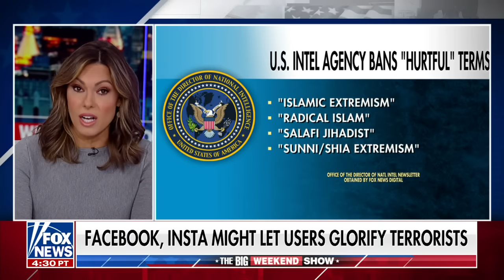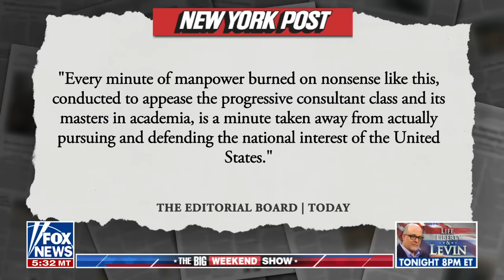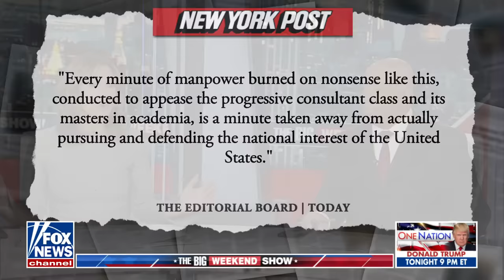They're gaslighting people: David Webb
'The Big Weekend Show' panelists break down the Biden administration's intelligence agency reportedly going 'woke' on wording.